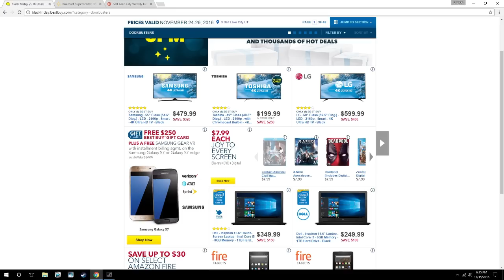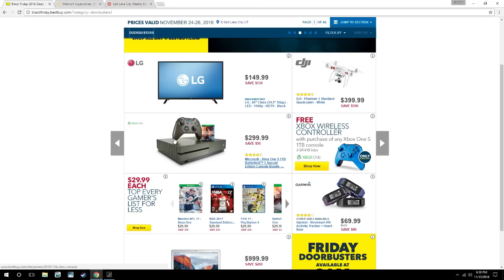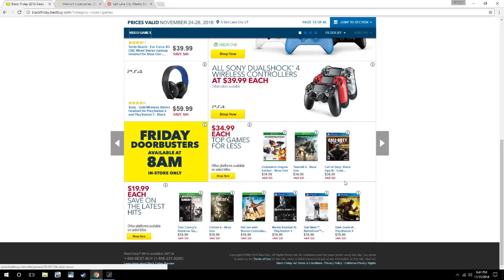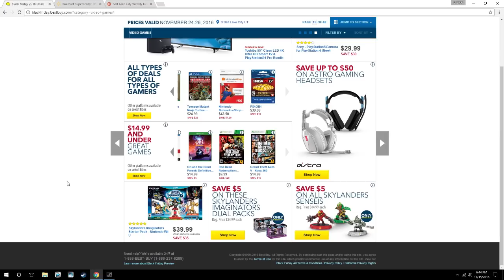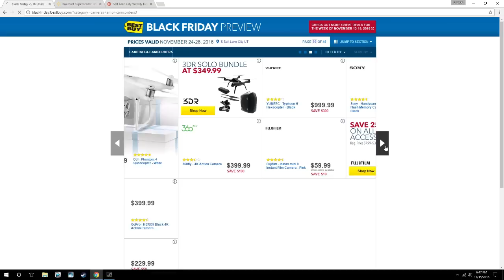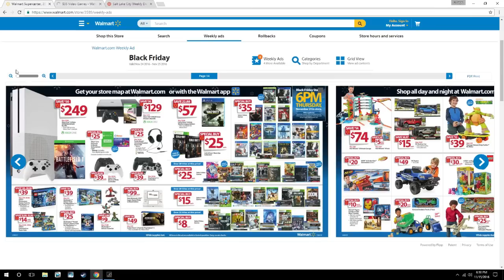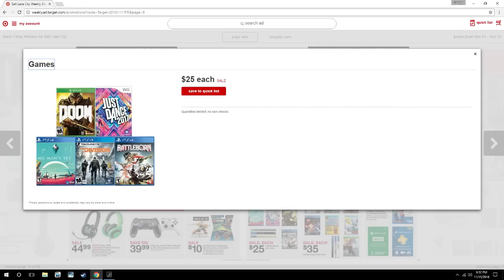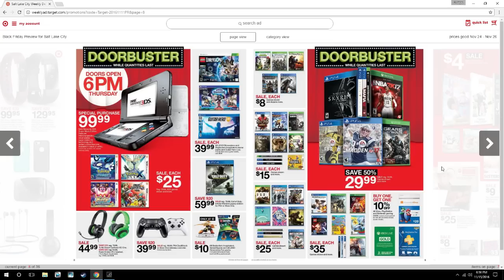Ofertas de Black Friday 2016 con El Capo !!!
Como es tradicion en el canal del Capo nuevamente te muestriza las ofertitas de Black Friday para que te pegues un tiro si no vivis en yanquilandia. juju